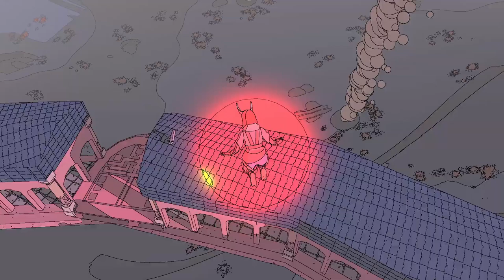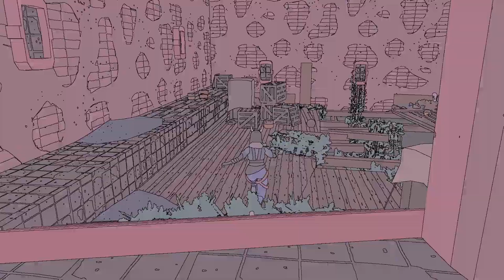Sable [6] Cap Completion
Well, that's all the locations explored. Next time I'll be finishing off my playthrough.